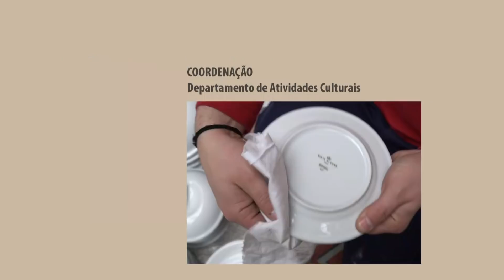Árvore de Natal do MMIPO 2017 by Vista Alegre